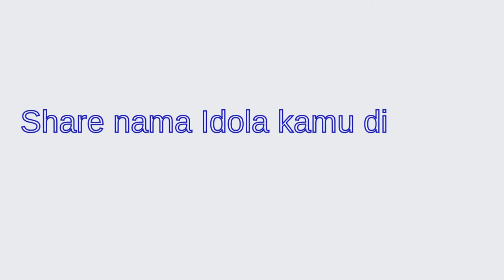07 Aktor Korea Yang Populer Sebelum Usia 30 Tahun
7 Aktor Korea yang populer sebelum usia 30 tahun ini berhasil membawa nama mereka ke puncak popularitas setelah mereka berhasil dalam drama Korea yang mereka bintangi. ketujuh aktor tersebut adalah Lee Min Ho, Song Joong Ki, Kim Soo Hyun, Park Bo Gum, Lee Juk Suk, Park Seo Joon, Yoo In Ah

Previous Video :
15 Aktor Korea Paling Tampan 2022 | Top 15 Korea Actor Most Handsome 2022